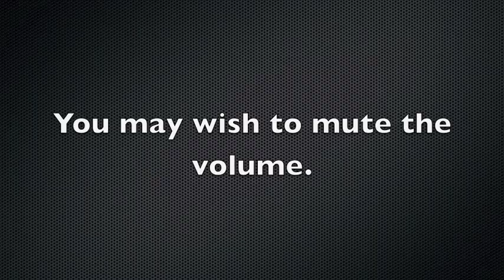Feeding the Family